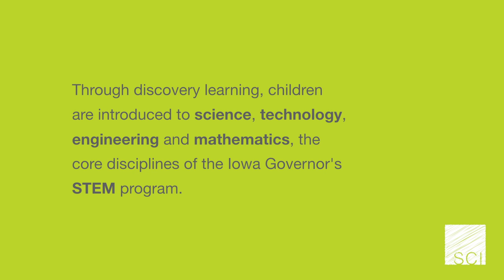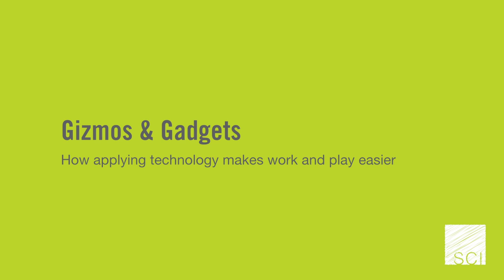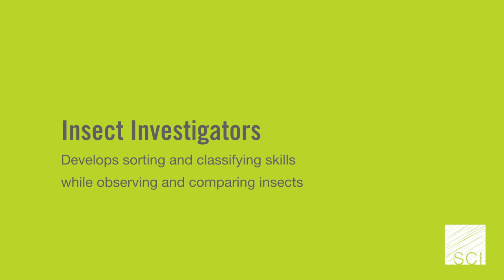Science Center of Iowa: Pint Size Science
The Science Center of Iowa's "Pint Size Science" program provides a platform for young children ages 3 to 5 to explore science in a highly-engaging, interactive and safe manner.

School districts, nonpublic schools, after-school programs and other active learning communities serving students can apply for this STEM Scale-Up program

Filmed by DEFT and Panda Pancakes
Edited by DEFT